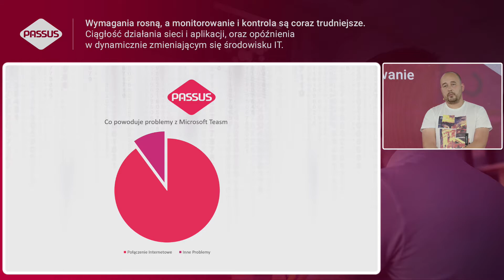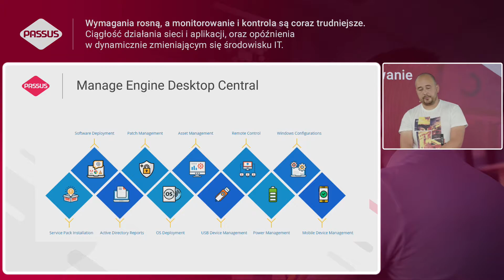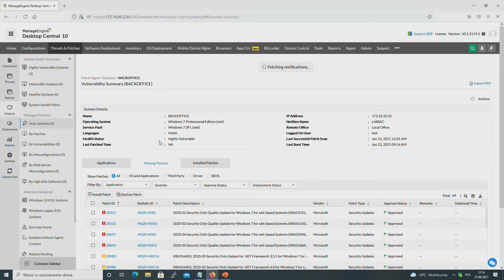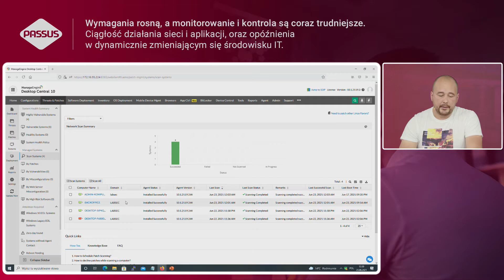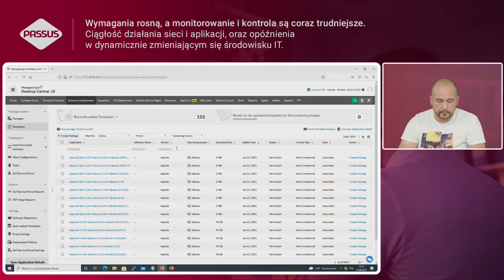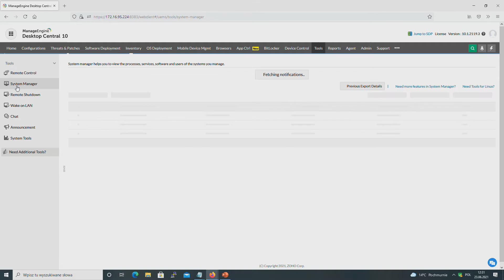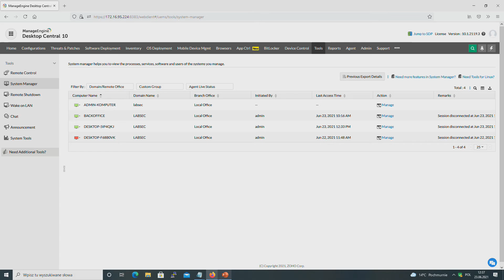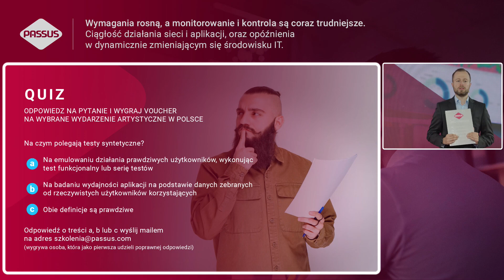Passus NPM Day: Rozwiązuj problemy z wydajnością aplikacji – Leczenie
Narzędzia wspomagające wyszukiwanie problemów, zarządzanie stacjami oraz weryfikowanie poprawności konfiguracji i zgodności z politykami